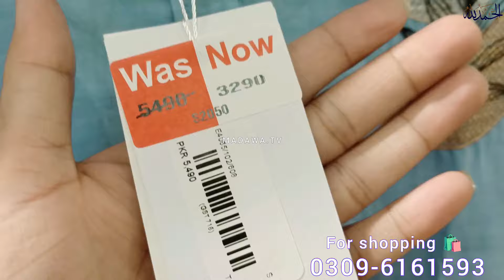Ethnic Biggest Summer Sale 2024